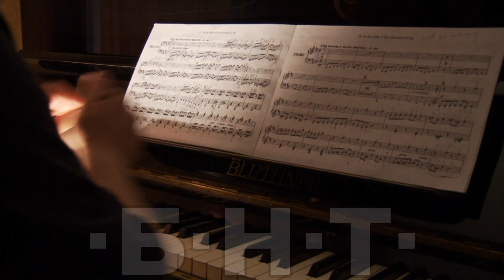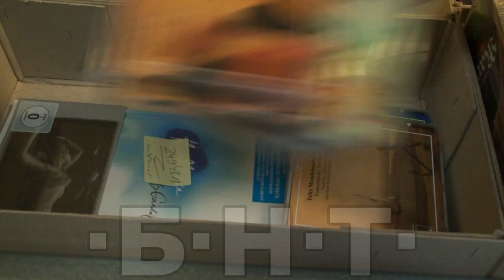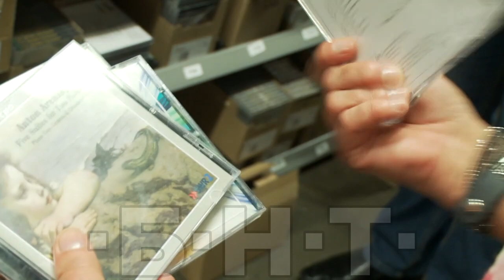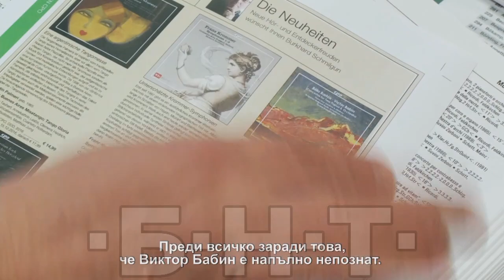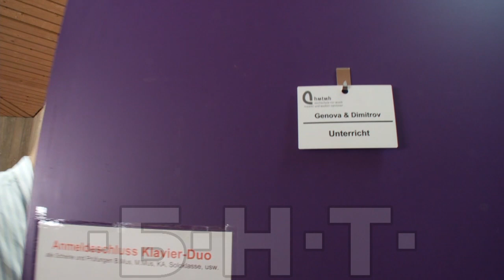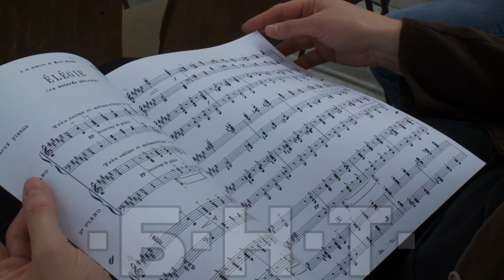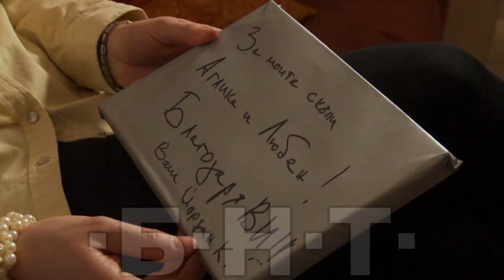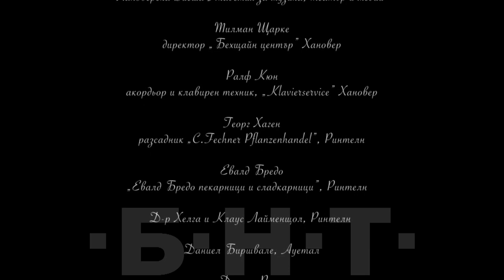ЕТЮД ЗА ДВА РОЯЛА - ФИЛМ ЗА АГЛИКА ГЕНОВА И ЛЮБЕН ДИМИТРОВ (2016)